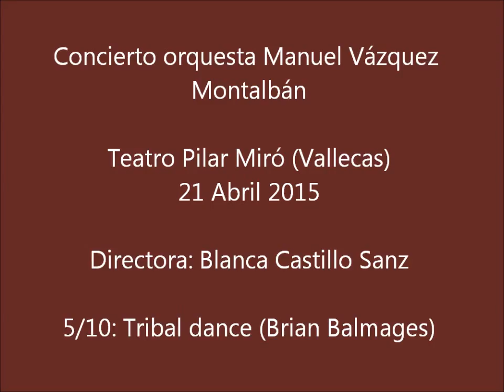Orquesta Manuel Vázquez Montalbán 2015. 5) Tribal dance (Brian Balmages)